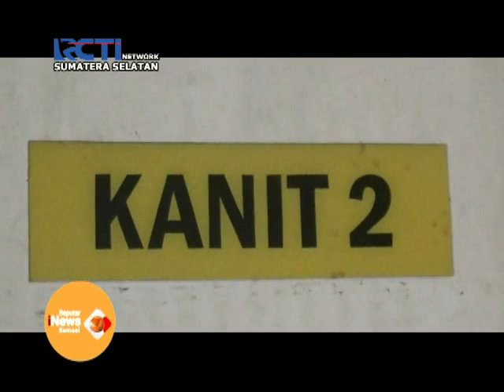Pelaku penusukan babak belur dihajar warga